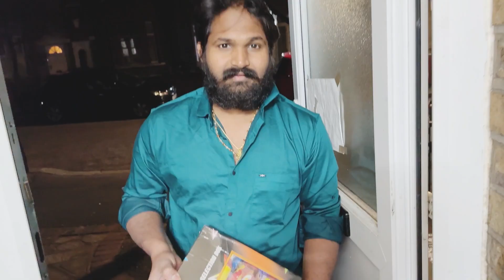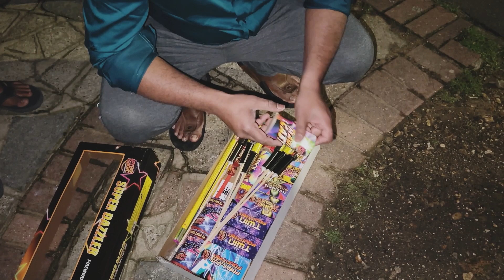నా cravings ఇప్పటికీ తీరాయ్ | Late గా జరుపుకున్న మా Diwali celebrations | Episode 24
Hey guys, I'm Nayana and You are Looking at a
YouTube Channel filled with Vlogs, Fashion, Lifestyle Related Content, Hauls, Travel & More..!!

COPYRIGHT:
Everything on this Channel is created by the owner of this Channel Nayana, using any of the content without my permission is not granted.

XOXO
Hem And Nayana